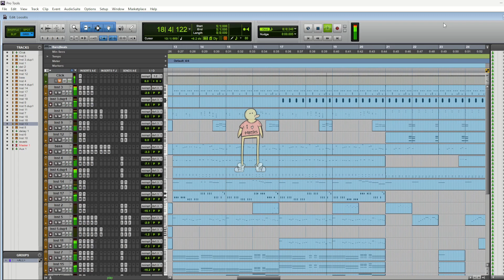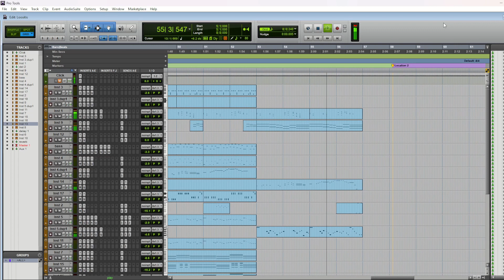this is how "What is it You Seek?" looks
behind the scenes peek at my new chiptune